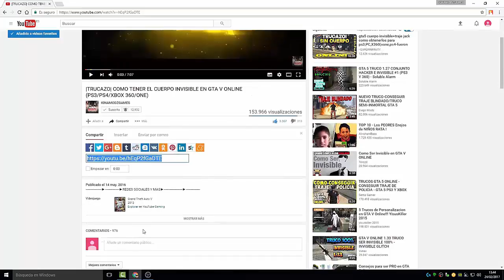¨TINY RACERS¨ EL PEOR DLC DE LA HISTORIA DE GTA 5 ONLINE - NUEVO DLC DE GTA 5 TINY RACERS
2)COMENTA ALGO SOBRE EL VIDEO

►COMPRA TU CONSOLE ID PRIVADA (INCLUYE PSID Y MAC PARA MAYOR DURACION)

►ID(PS3): xIGNAMODZGAMESYT
►ID(PS4): IgnaModz
►ID(PS5): IgnaTroll